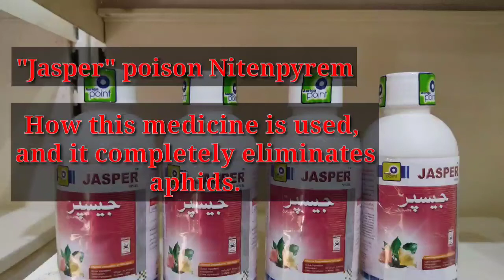"Jasper" poison Nitenpyrem How this medicine is used, and it completely eliminates aphids.